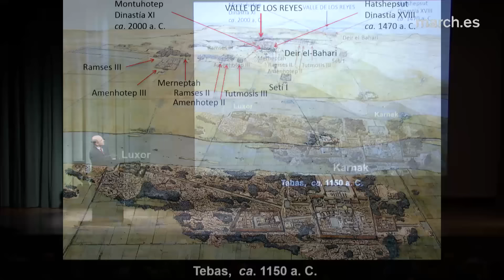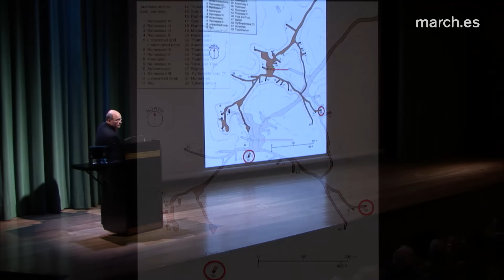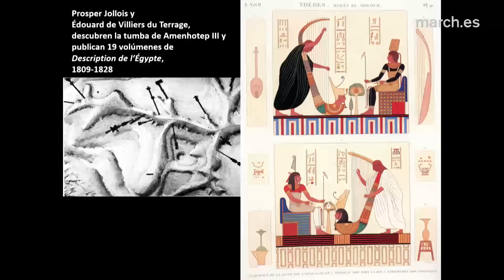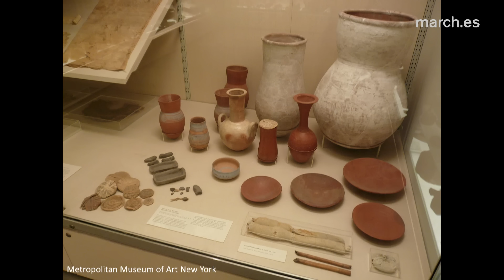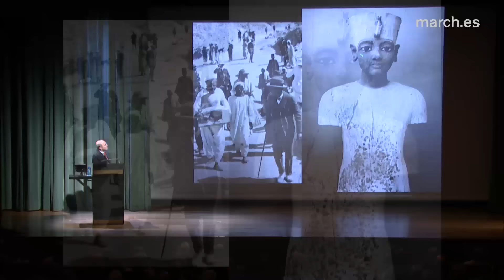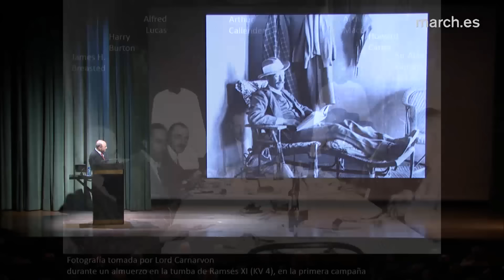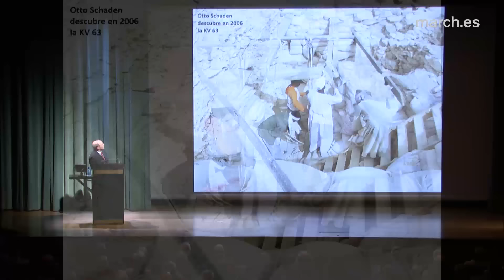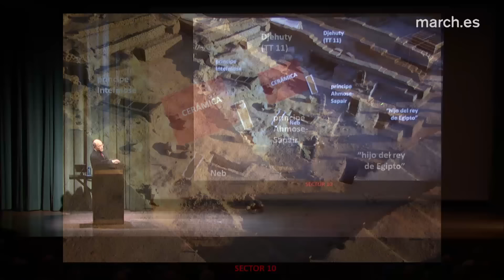Expedición al desierto: el valle de los Reyes | José Manuel Galán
Eata conferencia de José Manuel Galán hace un recorrido por las numerosas expediciones que se han sucedido en el Valle de los Reyes –situado cerca de la antigua ciudad de Tebas– desde la llegada de Napoleón a Egipto en 1798, pasando por Belzoni, a las órdenes de Henry Salt, que descubren las tumbas de Ramsés I y Seti I, entre otros. Se describe con detalle el descubrimiento, en 1922, de la tumba de Tutankamón, por Howard Carter y su equipo, con la ayuda de Lord Carnarvon. También se detallan los trabajos del equipo de José Manuel Galán en la colina de Dra abu el-Naga.

11 de noviembre de 2014